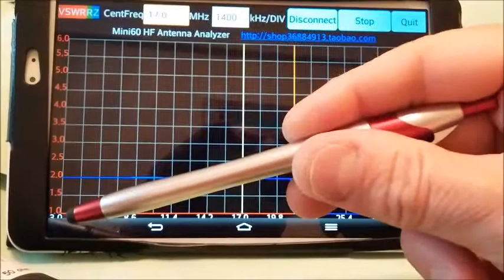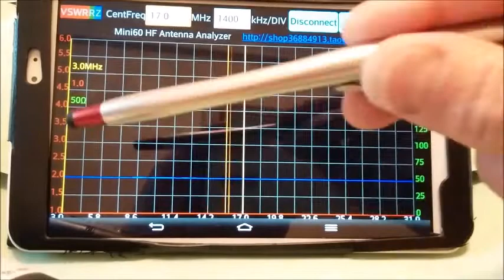COMPROBANDO TRES CHOKES DE RF